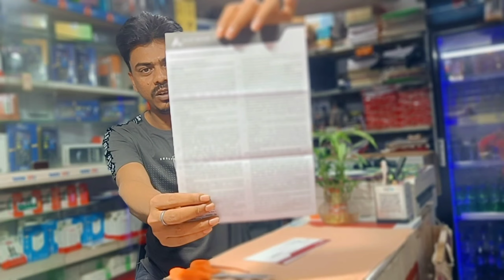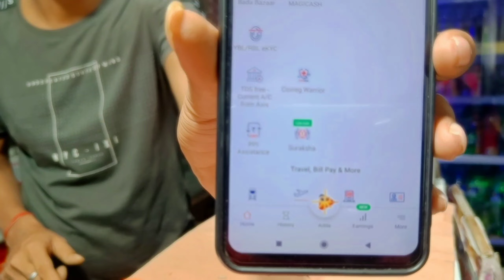Axis Bank Zero Balance Debit Card Unboxing | Spice Money Axis Bank ATM Card Review And Details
Axis Bank Debit card unboxing Spice money TDS FREE current Acount # how to Axis Bank debit Card titonbangla YouTube channel